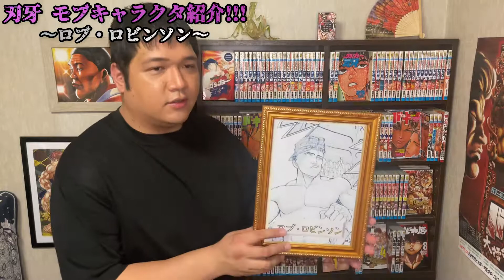【バキ】キックボクシング統一世界ヘビー級王者 ロブ・ロビンソンを語ろう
どうもはじめまして

～グラップラーLover’ｓ～です。

漫画やアニメで人気な刃牙シリーズを
刃牙好きがただただ刃牙を語るだけのチャンネルです

今回は　モブキャラクター紹介第二弾
すぐやられる統一王者　ロブ・ロビンソンの紹介

説明不足な部分はありますがお楽しみいただければ幸いです。

各キャラクターの紹介やストーリーの解説など中心に動画をアップしていきます